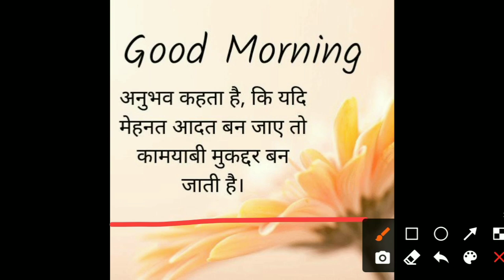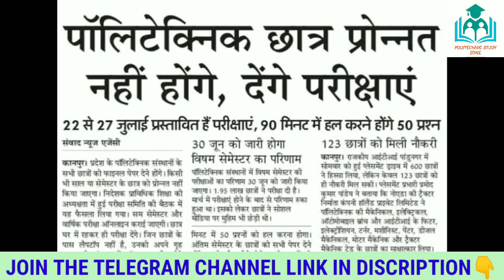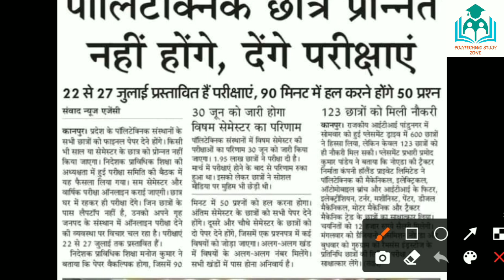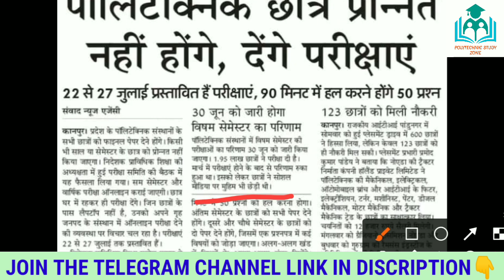bteup odd semester result date/bteup result 2021latest news/Polytechnic odd semester result 2021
😯bteup latest news today/upbte news update/Polytechnic news today/diploma news today/bteup Practical

🛑Your Queries 👉